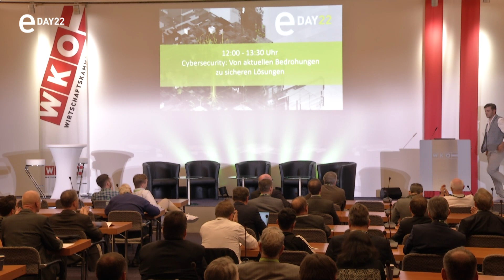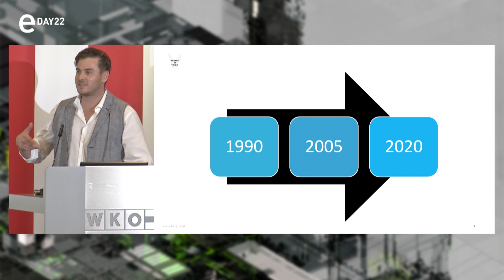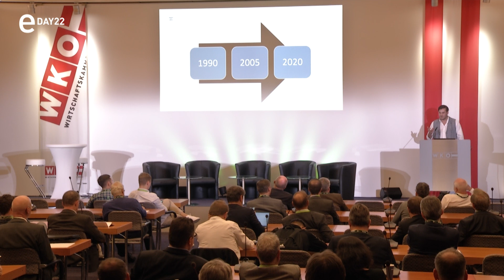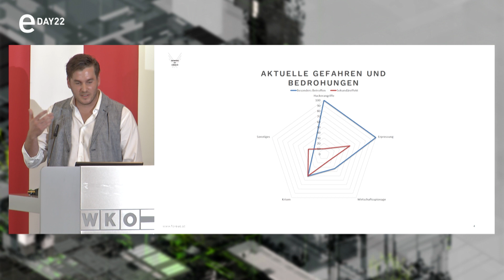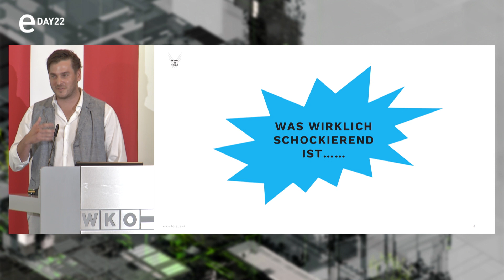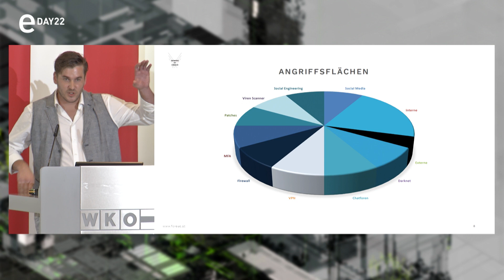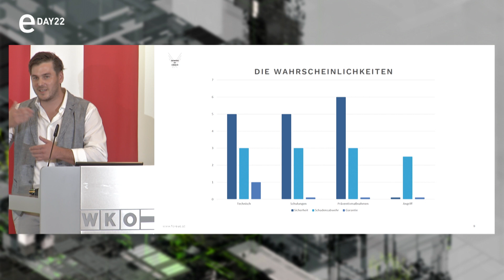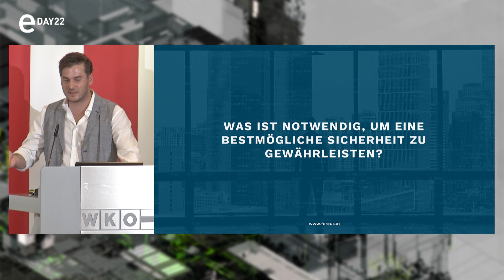Cyber-Angriffswelle – Unternehmenssicherheit neu gedacht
Stefan Embacher, Foreus Blockchain Analytics